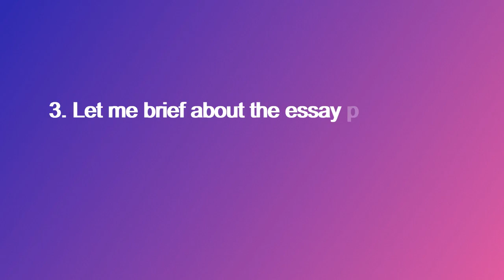How to perform well in Biology For A/L exam | How I got selected to medicine on my first attempt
Hello friends,
I'm a 2nd Year medical student studying at the faculty of medicine University of Peradeniya.
This video is about How to perform well in Biology For A/L exam | How I got selected to  medicine on my first attempt |
This is one of the upcoming A/L video series.

How I got selected to medical college.
How I did my A/Ls.
how to score well in biology.
How to get a A for Biology in A/Ls.
How I entered to medical faculty on my first attempt.
How I study for medicine.
Medical student talks about his a/Ls.
How to get good results.

Time Stamps.
0:00 intro and about me
1:45 Learning in classes.
4:42 my study method.
8:06 Essay paper
11:44 Mcq paper
14:22 time management
16:55 Ending

Key words-
How to, Perform, biology, Advanced level, A/L, Bio, Biology, How to study, Effectively, study tips, learning biology, Medical student, Peradeniya University, Faculty of Medicine, University of Peradeniya, doctor, Physics,
study with me, study biology, Exam, biology exam, How to study biology, A/L bio godayanna, padam  karanwa, Kammali

Let's Study Medicine Outdoor | Medicine and Life | A day in life of a medical student | Peradeniya

A Day in life of a medical student | Faculty of medicine University of Peradeniya | Vlog 2

10 tips | How I survived my first year of medical college |Medicine පලවෙනි වසර ගොඩදාගන්නෙ කොහොමද?

Medical Faculty Tour | Faculty of Medicine University of Peradeniya Sri Lanka| a day in life vlog

share the video and support